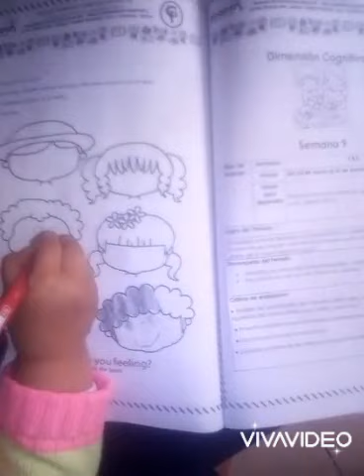Dimensión comunicativa. Linda Lucíana Borrero. Esparcido de plastilina. Partes de cara en inglés.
Colegio Fernando Gonzalez Ochoa
Prejardin
Semana 9